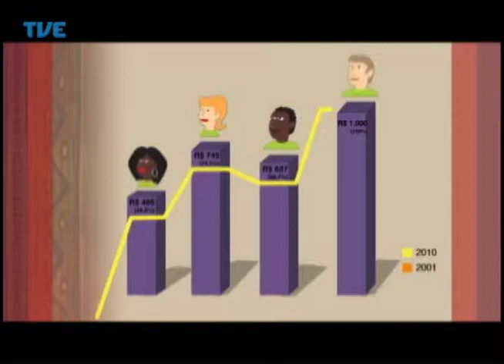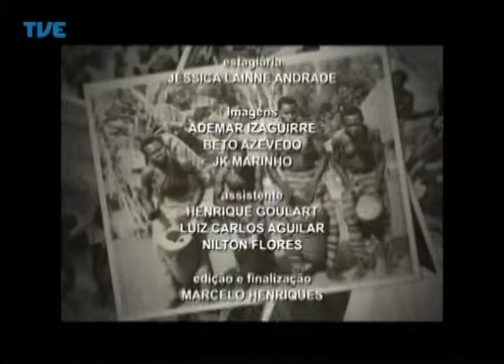Nação | TVE - Mercado de Trabalho - 2° Bloco - 21/04/2014